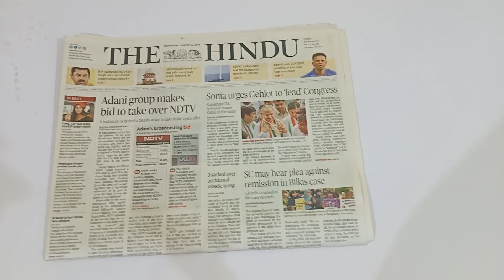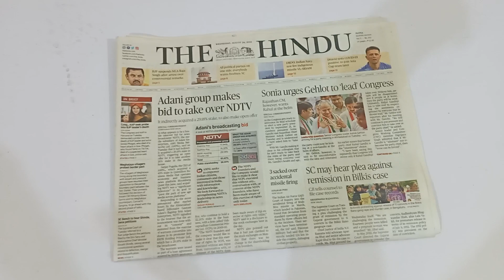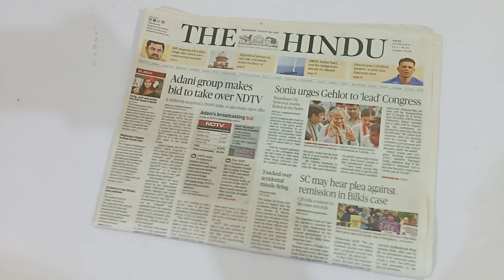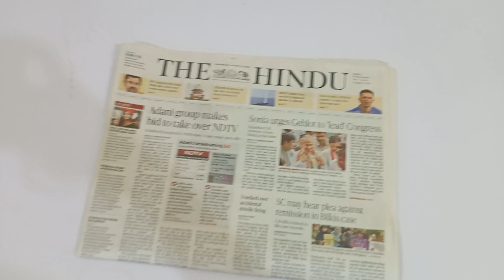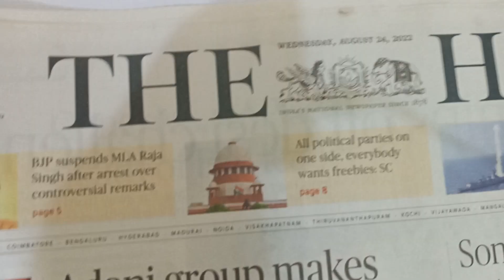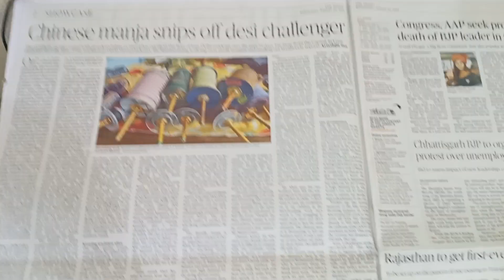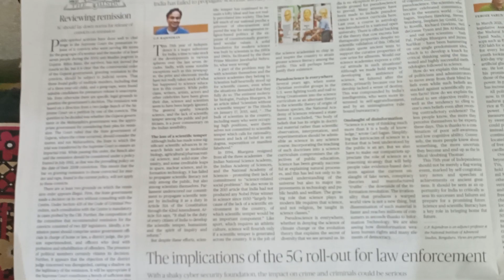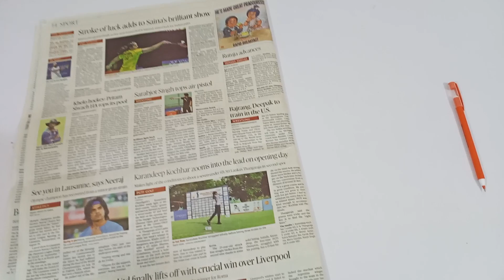How to read THE HINDU newspaper| Newspaper kaise padhe| Kon sa newspaper padhe🤔